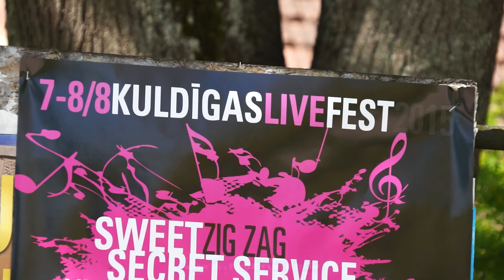Tuvojas festivāls "Kuldīgas Live Fest"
Šogad Kuldīgas Live Fest norisināsies 7. un 8.augustā Kuldīgas estrādē. Festivāla pirmajā dienā 7.augustā uzstāsies tādas grupas kā "Bay City Rollers", "The Sweet", "Secret Service", Alex & Opus Pro, "Credo", kā arī Jānis Bukums, savukārt otrajā dienā - 8.augustā skatītājus priecēs "Slade", "The Rubettes", grupa "Linga", Ivo Fomins, "Colt", "Zig Zag" un "AC/DC" atdarinātājgrupa no Lietuvas. Biļetes var iegādāties "Biļešu servisa" kasēs. Organizatori sola arī daudz jaunumu.